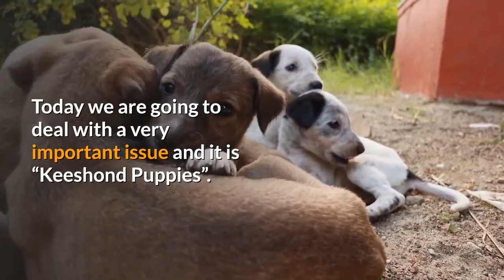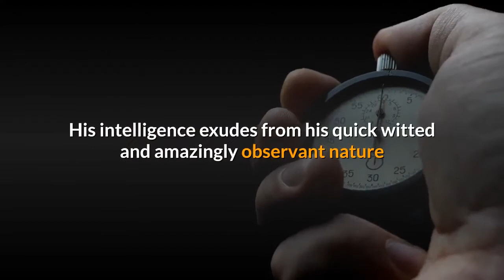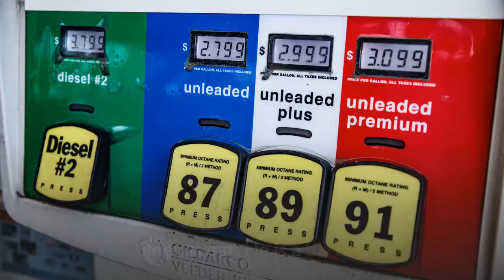Adorable Keeshond Puppies: A Guide to Raising Your New Furry Friend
GooDog Advanced Training

funny clothes :

Are you thinking about adding a new furry friend to your family? Look no further than the adorable and lovable Keeshond puppy! These cute and playful pups make excellent companions, but it's important to know how to properly care for them to ensure they grow up healthy and happy.

In this comprehensive guide, we'll cover everything you need to know about raising a Keeshond puppy. From choosing the right breeder or adoption agency to bringing your new puppy home and introducing them to your family, we'll walk you through every step of the process. We'll also cover important topics such as potty training, socialization, grooming, and exercise to ensure your Keeshond puppy thrives in their new home.

Our team of experienced Keeshond owners and breeders will share their insights and tips on what to expect during the puppy stages, and how to provide the best possible care for your new furry friend. You'll learn about the Keeshond breed's unique traits and characteristics, as well as how to address common health issues and behavioral challenges that may arise.

By the end of this video, you'll be fully equipped with the knowledge and confidence to raise a happy, healthy Keeshond puppy. So, if you're ready to welcome a new furry friend into your home, join us on this fun and educational journey with the adorable Keeshond puppies!